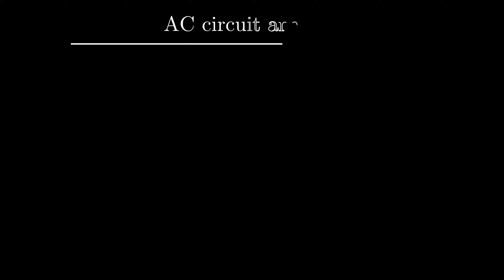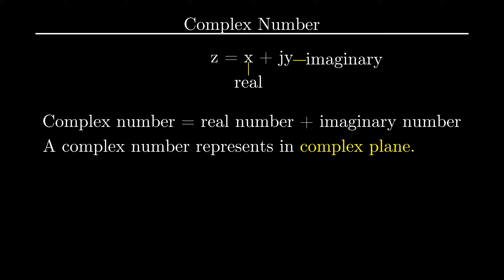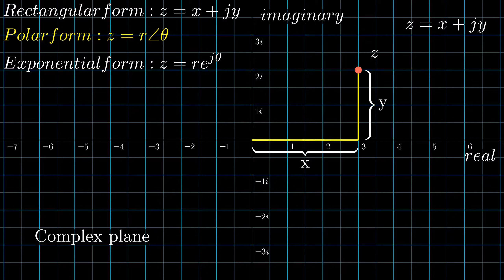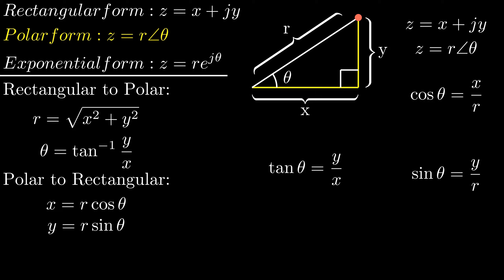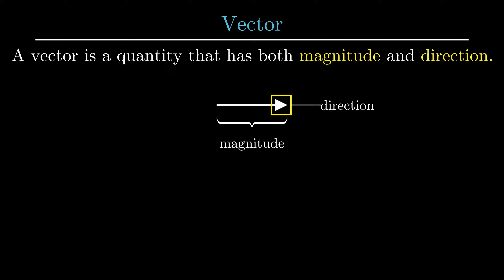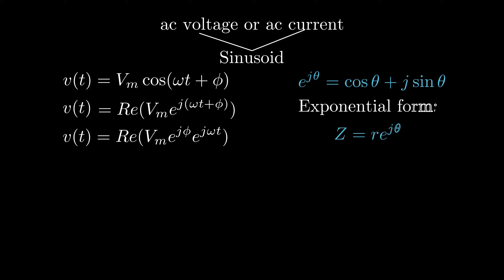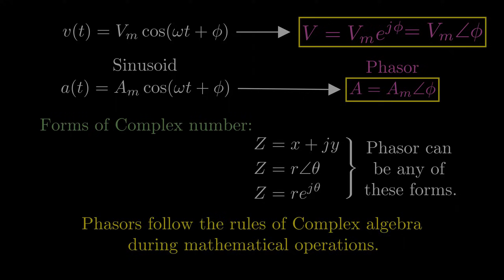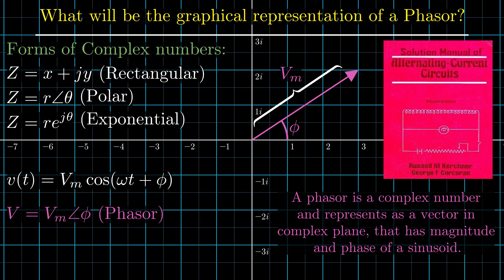What is Phasor (Vector) actually in Electrical Engineering? (in bangla)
Phasor is explained in bangla in this video. From this video you will learn what is phasor (vector) actrually in elecrical engineering, how the concept of phasor comes, what is complex number, what is vector, relation among phasor, complex number and vector.

0:00 - Introduction
01:21 - Phasor definition
02:05 - Complex number
07:45 - Vector
08:43 - Phasor Explained

Phasor to sinsusoid conversion এর details ভিডিওটির link 🔻
👉 Phasor | Different operations of Phasors(in bangla)